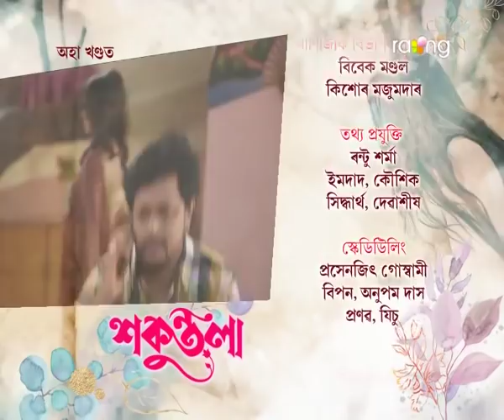Sakuntala - শকুন্তলা | 29th July 2021 | Episode No 64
মায়াই বিনোদনক শকুন্তলাৰ বিপক্ষে আৰু কি কথা লগাব?

A saga of love, sacrifice, hatred, ambition, ego is all in Sakuntala. The name Sakuntala is derieved from Sanskrit word means brought up by birds. As the name is beautiful so is the story of SAKUNTALA. Its a story of a young girl who is ambitious and believes in following her dreams and giving the best to her family. Her parents are her support pillars who unconditionally under any circumstance stand by her and her dreams and she moves ahead to fulfill them. But life makes her put the interests of others before her own aspirations and she emerges heroic. The character's role is very subdued in the fact that the serial focuses on her quite a lot and takes things from her point of view.

It was about Sakuntala and her husband who is a widow and with a kid. The serial moves on how destiny tries to unite them again and again after they keep getting separated. It is based on doubt and many more things which will make viewers glued to TV screen.